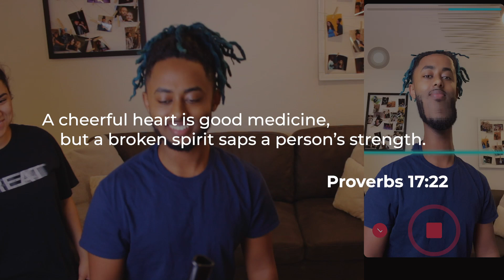Viral Tiktok Time wrap Scan **Fail** funny compilation